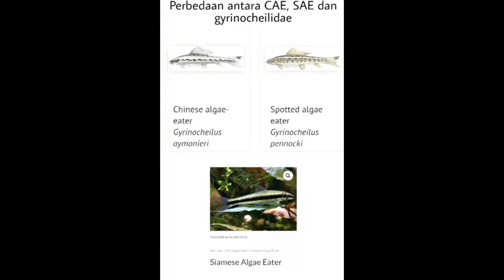Algaeter Aquascape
Algaeter yabg satu ini cukup efektif sebagai pasukan pembersih diaquascape Anda selain sae ataupun cae.